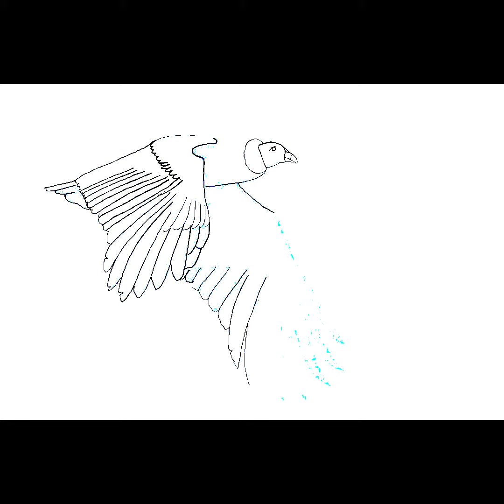INFINITE PAINTER - The Condor - Digital Painting with Galaxy Tab S3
Condor: Timelaps of a Digital Painting made with infinite painter and Galaxy tab3.